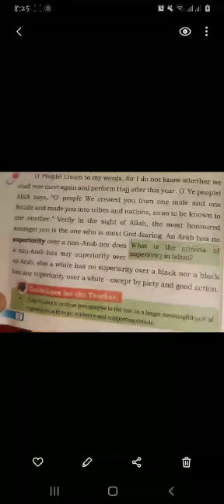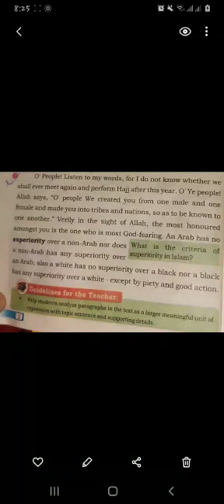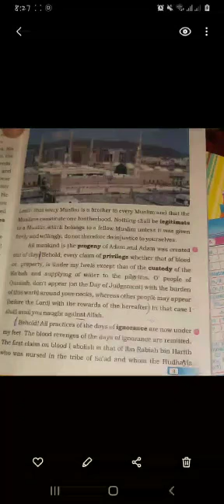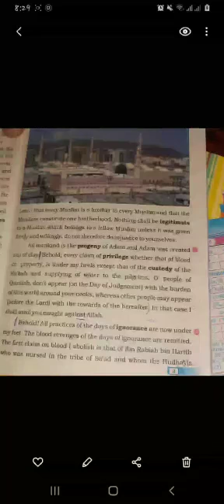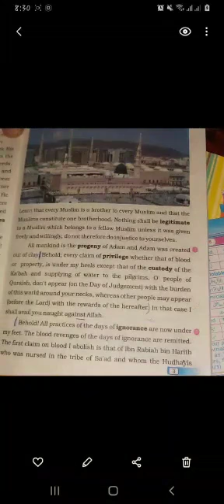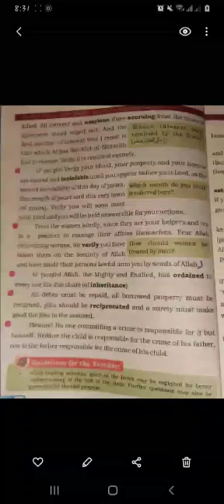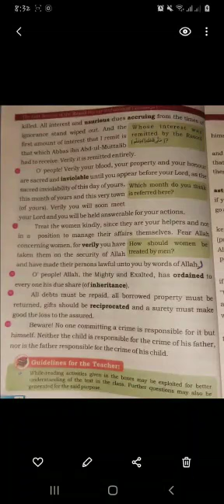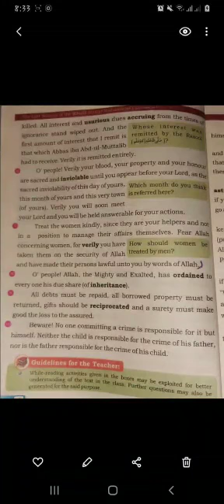English 7 Chapter 1 Lecture 02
English 7 Chapter 1 Lecture 02 by Shagufta Maryam